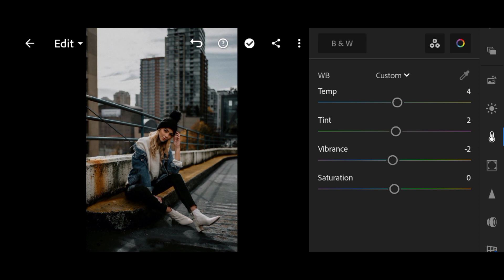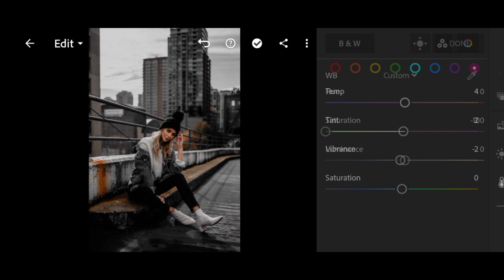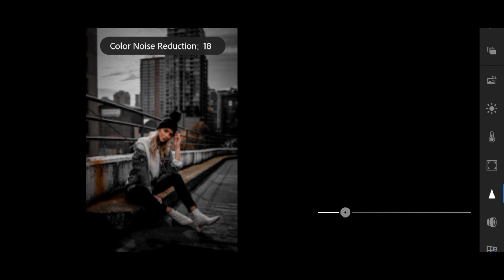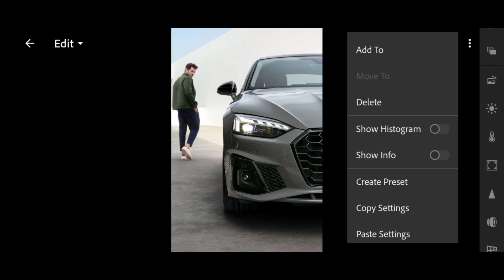lightroom mobile presets free dng | Dark Black Tone lightroom presets free | IP Editing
Note: - This file is protected by a password.

Keywords =
free lightroom mobile presets 2021 lightroom mobile tutorial 2021 lightroom moody tutorial
urban moody lightroom mobile moody winter lightroom
top 10 moody lightroom presets lightroom presets
lightroom orange peach presets lightroom mobile presets
moody presets free
lightroom mobile cc presets lightroom mobile cc tutorial lightroom mobile effects
lightroom mobile explained lightroom mobile editor
lightroom mobile effects tutorial lightroom mobile free presets lightroom mobile free
lightroom mobile free presets 2021 lightroom mobile free preset download
lightroom mobile filter tutorial lightroom mobile for beginners lightroom mobile filters
lightroom mobile how to edit lightroom mobile how to
lightroom mobile how to edit like lightroom mobile ios
lightroom mobile instagram feed lightroom mobile indoor
lightroom mobile instagram presets lightroom mobile instagram edit lightroom mobile India
sam kolder lightroom mobile lightroom mobile preset kaise download karen
lightroom mobile new update lightroom mobile new editing lightroom mobile new presets lightroom mobile outdoor
lightroom mobile offline editing lightroom mobile quality
@tramnble preset lightroom Lightroom @tramnble@rickyharun free preset@rickyharun lightroom preset @rickyharun lightroom mobile cara edit foto seperti ricky harun@rickorick ricko kurniawan lightroom lightroom @rickorick cara edit foto ala selebgram @rickorick
@irennakristyn@irennakristyntutorial@irennakristyn @Lightroom @irennakristyn@garrettking@Johnny Edlind@aquinaldoadrian